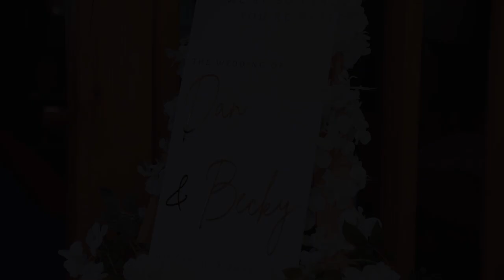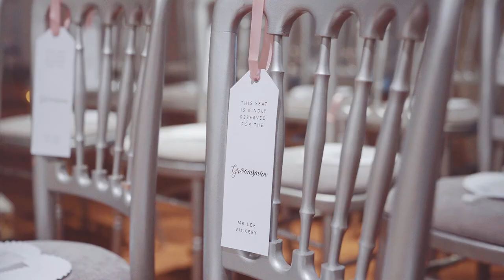Becky & Dan // Blackness Golf & Country Club, UK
TAKE US BACK! Becky & Dan 💓 What an epic day and probably the best wedding dress I have ever filmed!! These guys curated such a fun day with so many nice touches for their guests - personalised sunglasses (it was the hottest day of the year!), an ice cream van, a 360 video booth and much more!

Huge shoutout to all their other amazing supplies:

Video - @iwillvideo
Venue - @blacknestweddings
Photography - @hana.laurie.weddings
MUA + Hair - @cathrinetaylorbridalteam
DRESS - @alanhannahbridal
Band - @bighairpresents
Decor - @serenlillyweddingadventurehire
Ice cream van - @dubbiesonline